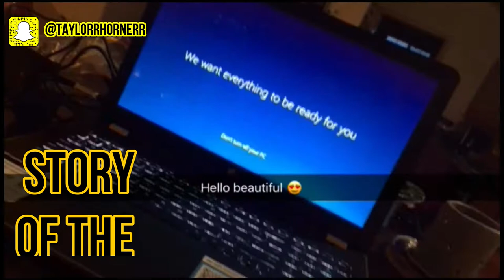Unproductive New Mom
‘‘Twas a day filled with thoughts of being productive but nothing really happening

CHECK OUT...
Taylor's Instagram: taylorrhorner
Our Family Instagram: calebtaybabya
Taylor's Product Instagram: taylored_work
Taylor's Snapchat: taylorrhornerr